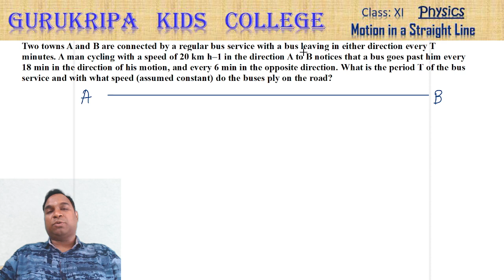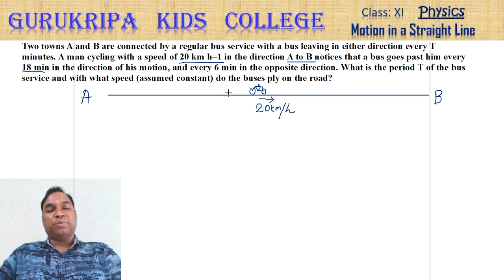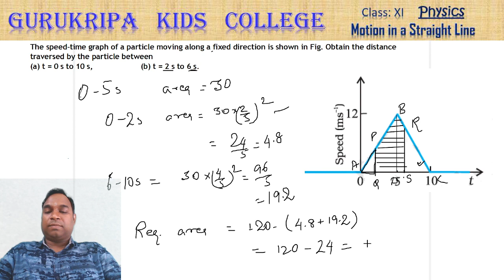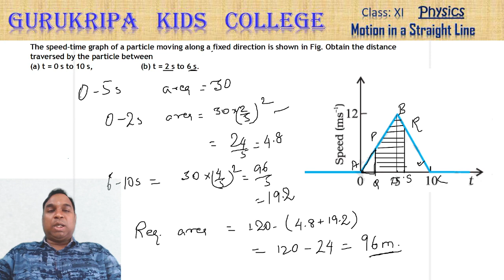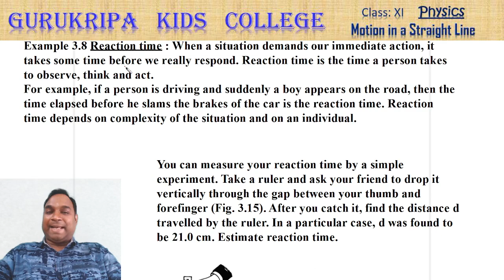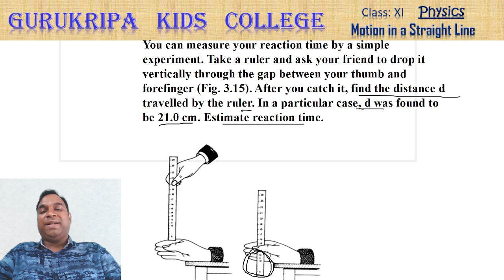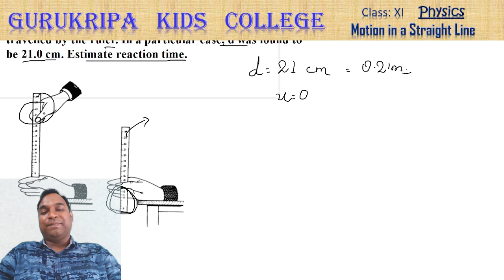Motion in a Straight Line Vid #15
CBSE  Physics Cls XI Motion in a Straight Line Vid #15
Topics covered in this video - Solved Examples
Q. Two towns A and B are connected by a regular bus service with a bus leaving in either direction every T minutes. A man cycling with a speed of 20 km h–1 in the direction A to B notices that a bus goes past him every 18 min in the direction of his motion, and every 6 min in the opposite direction. What is the period T of the bus service and with what speed (assumed constant) do the buses ply on the road?

Q. The speed-time graph of a particle moving along a fixed
direction is shown  in Fig. Obtain the distance traversed
by the particle between
(a) t = 0 s to 10 s,    (b) t = 2 s to 6 s.